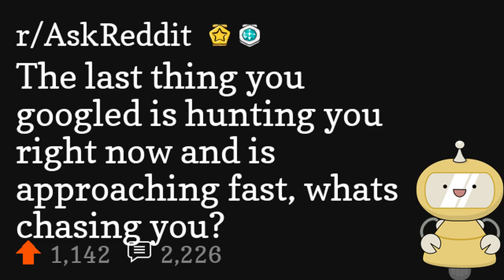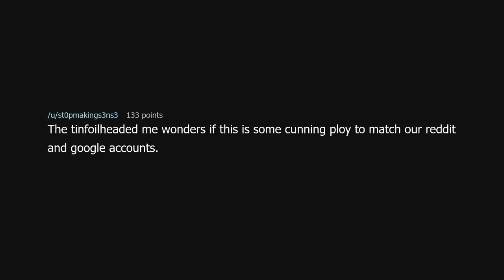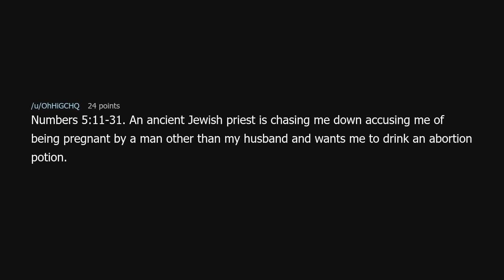The last thing you googled is hunting you right now and is approaching fast, whats chasing you?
The last thing you googled is hunting you right now and is approaching fast, whats chasing you? (r/AskReddit)

Source: ClaraYH on Reddit (link removed because YouTube keeps dinging me for linking to a "site with nudity"!?)